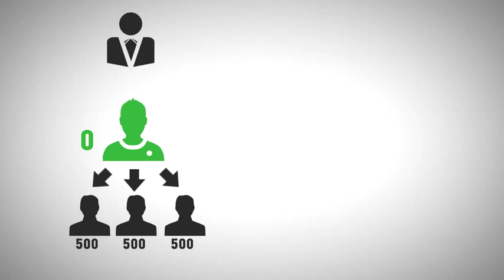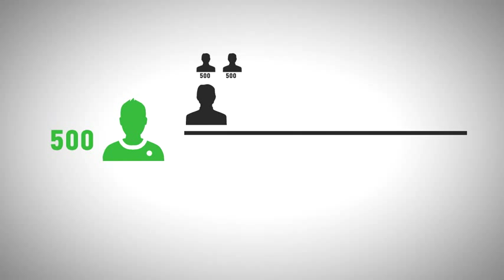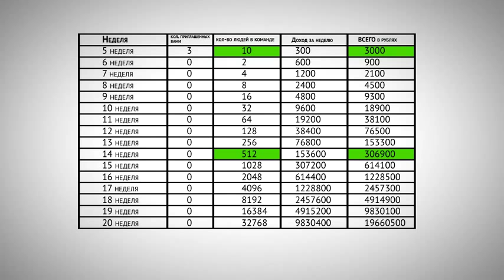Рублик ( Rublik ) Маркетинг план 2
ВНИМАНИЕ!!!  ПРОЕКТ РУБЛИК!!!  ВНИМАНИЕ!!!

 АКЦИЯ!!!  -- С 1 ПО 15 АПРЕЛЯ -- ПРИВЕДИ 3-х РЕФЕРАЛОВ -- ПОЛУЧИ ВХОД В ПРОЕКТ БЕСПЛАТНО!!! ВСЕМ, КТО УСПЕЕТ ЗАРЕГИСТРИРОВАТЬСЯ, ОПЛАТИТЬ ВХОД И ПОДПИСАТЬ ПОД СЕБЯ 3-х УЧАСТНИКОВ -- ВЕРНУ НАЗАД НА ВАШ СЧЕТ ВАШИ 500 рублей!! (heart) КОЛИЧЕСТВО ЖЕЛАЮЩИХ ОГРАНИЧЕННО!!! СПЕШИТЕ БЫТЬ В ЧИСЛЕ ПЕРВЫХ!!! (heart)
 АБСОЛЮТНО НОВЫЙ и ПРОСТОЙ ГЕОМЕТРИЧЕСКИЙ МАРКЕТИНГ!
(*) ВХОД 500 РУБЛЕЙ! (17$)
(*) ВЫСОКАЯ СКОРОСТЬ, СТАБИЛЬНОСТЬ, ГАРАНИТИИ!
(*) СОЗДАНИЕ ПАССИВНОГО ЕЖЕМЕСЯЧНОГО ДОХОДА!
(*) ДЕНЬГИ НЕ В ПРОЕКТЕ, А НА ЛИЧНЫХ СЧЕТАХ УЧАСТНИКОВ!
(*) ПЛАТЕЖНЫЕ СИСТЕМЫ МoneХy  и  Perfect Money!!!
(*) БЕСПЛАТНОЕ ПРОГРАММНОЕ ОБЕСПЕЧЕНИЕ ДЛЯ ВАШЕЙ РАБОТЫ С ПРИГЛАШЕНИЯМИ: SendSMS и SkypeSender!!!
 ПРИСОЕДИНЯЙТЕСЬ!!! ЗАНИМАЙТЕ ПЕРВЫЕ МЕСТА!!! НАЧНИТЕ СТРОИТЬ СВОЮ КОМАНДУ ПРЯМО СЕЙЧАС!!!
ПИШИТЕ! ЗВОНИТЕ! (skype)  rabota_dkr  ОТВЕЧУ НА ВСЕ ВОПРОСЫ!